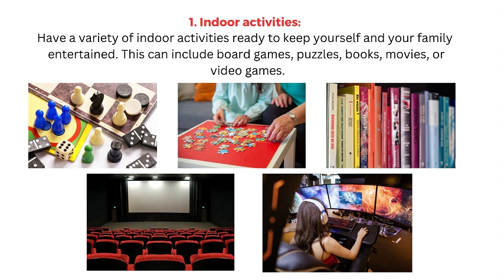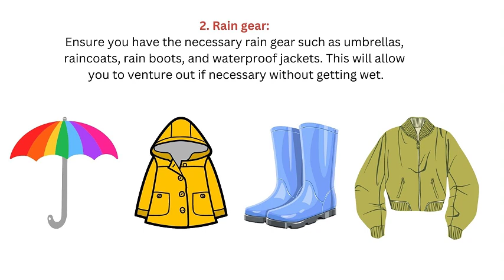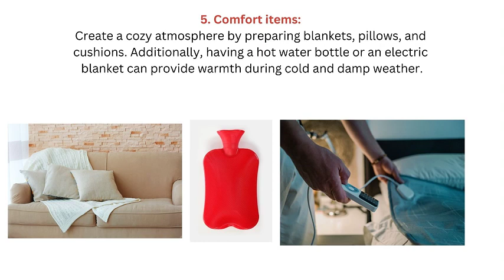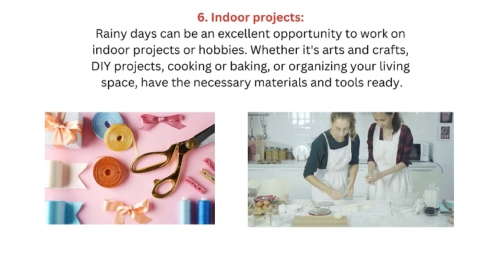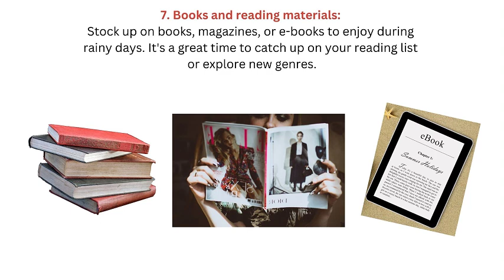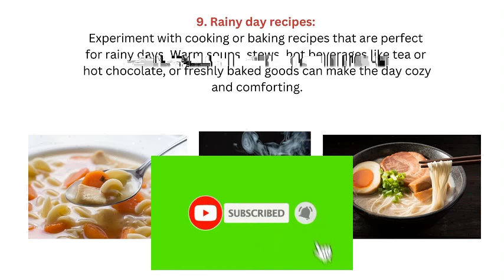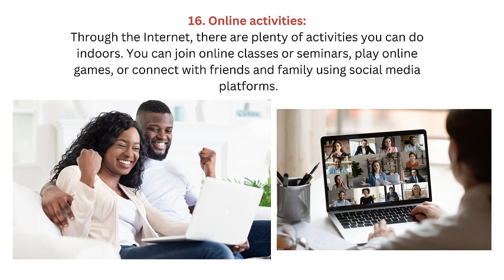VLOG NO. 42 - INDOOR ACTIVITIES WE CAN DO DURING RAINY DAYS | TUTORIAL TRAVEL EATS